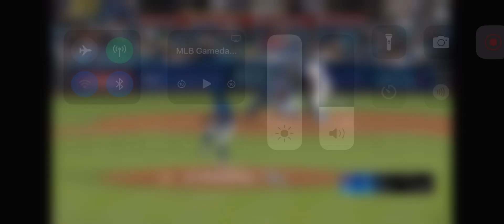Tommy Edman Hits His 1st Dodgers Home Run! (1st Home Run Of 2024)